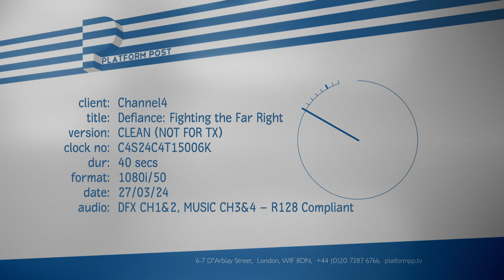IFFLA 2024 | DEFIANCE: FIGHTING THE FAR RIGHT (Documentary) | Trailer